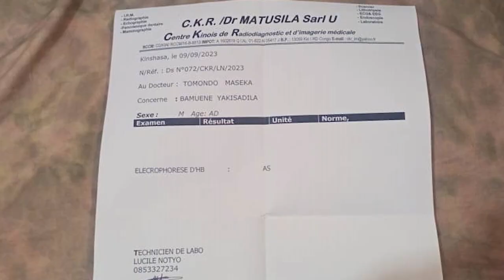CHANGEMENT DU GROUPE SANGUIN APRÈS LA PRIÈRE DE L AMBASSADEUR DAYO SAMUEL